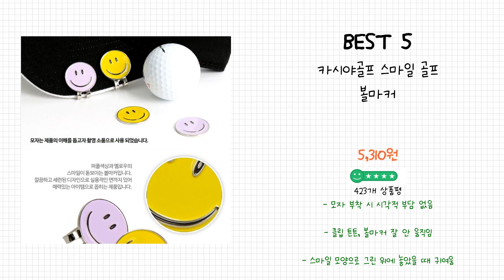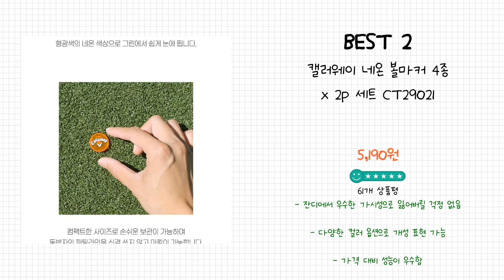2024년 볼마커 Best 상품 추천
2024년 Best 볼마커 상품을 추천해 드립니다.

상품 전체비교 : 0:12

Best 5
카시야골프 스마일 골프 볼마커

Best 4
티욘드 볼마커 FREE, 1개

Best 3
어드벤처 볼마커 3종 세트 라이언

Best 2
캘러웨이 네온 볼마커 4종 x 2p 세트 CT29021

Best 1
볼빅 다이나믹 볼마커 2개세트

감사합니다